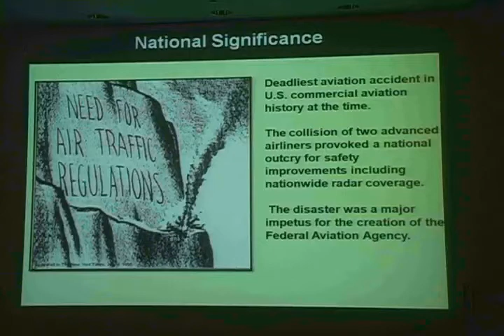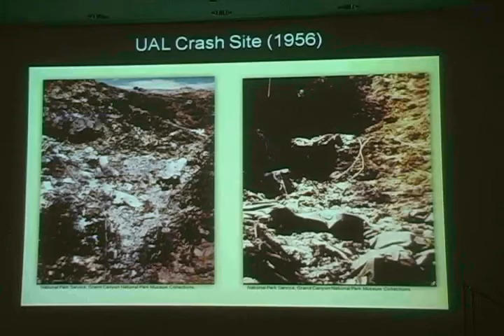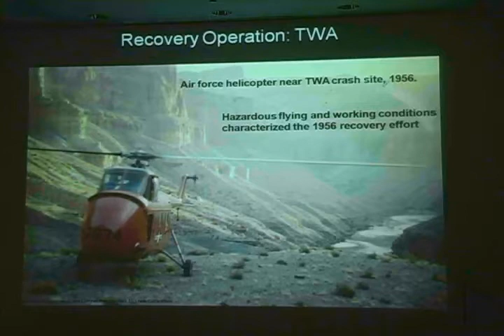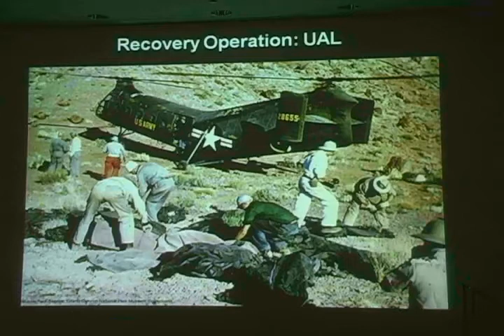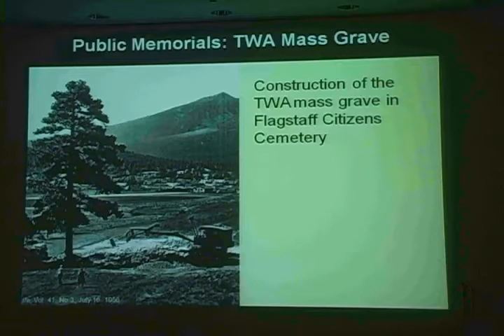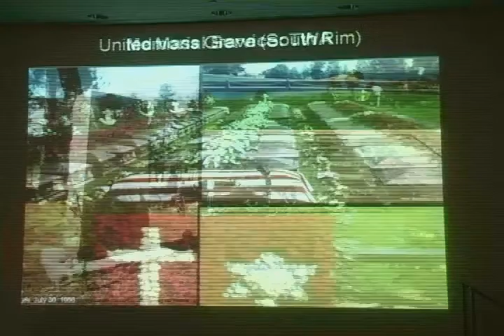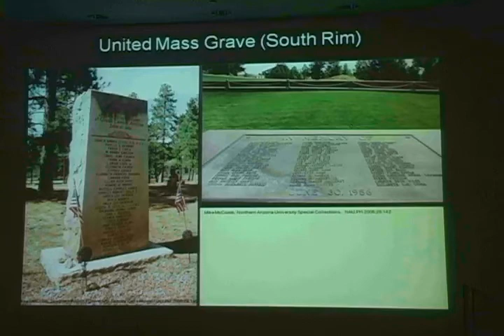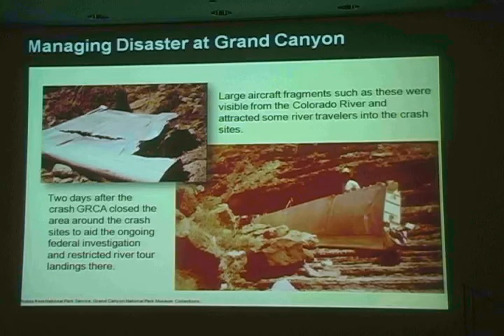Historic Archeology: The 1956 Grand Canyon Aviation Accident by Ben Carver - Part 2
Ben Carver is a history Ph.D. student at Northern Arizona University and is currently studying the modern American West. He received his Master's in history from NAU and wrote a thesis on the 1956 Grand Canyon disaster.

Ben has also worked closely with Grand Canyon National Park archeologist Ian Hough to nominate the crash sites as a National Historic Landmark, will share the story of the 1956 aviation accident over Grand Canyon National Park and the park's efforts to preserve this important piece of history. In June 1956, two state-of-the-art airliners collided in a remote area of the Grand Canyon. With 128 people onboard, this was the worst aviation accident of its time and marked a significant turning point in aviation history.

The events of that day, and how Grand Canyon National Park responded, then and now, are the focus of this insightful presentation.